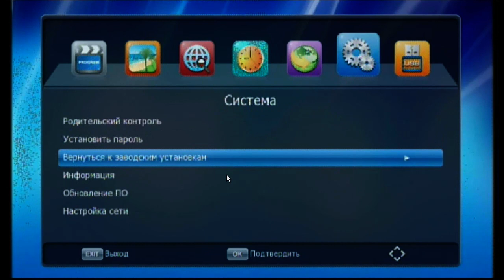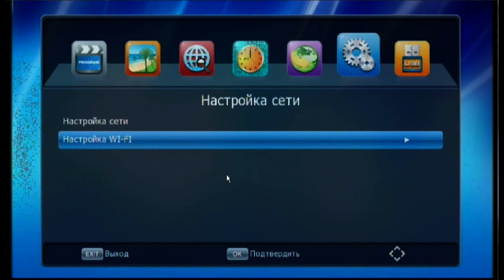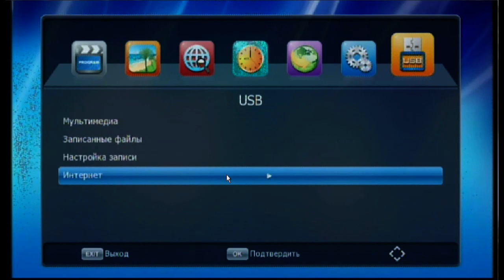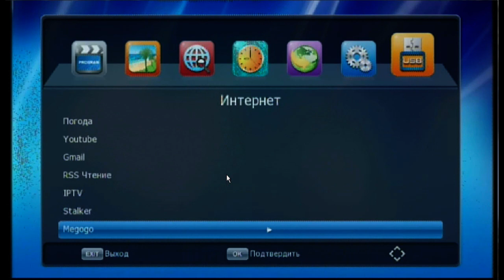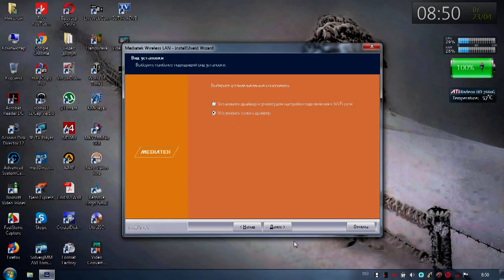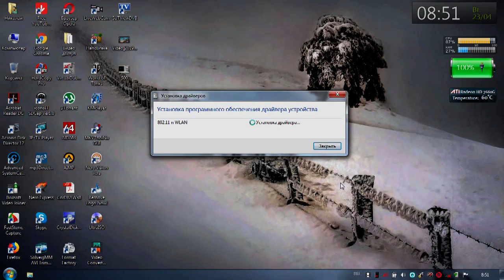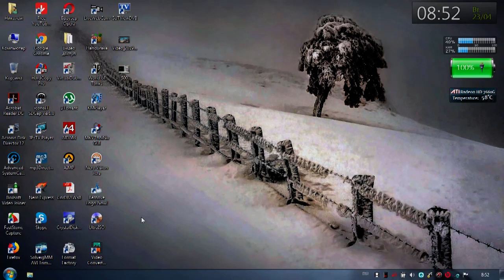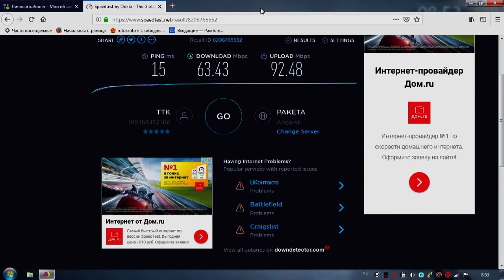МТ7601. Обзор универсального Wi-Fi адаптера для цифровых приставок и ПК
Подключение и настройка Wi-Fi адаптера Ralink MT7601, для цифровых приставок. Также подключение к ПК.

Ссылка, где покупал